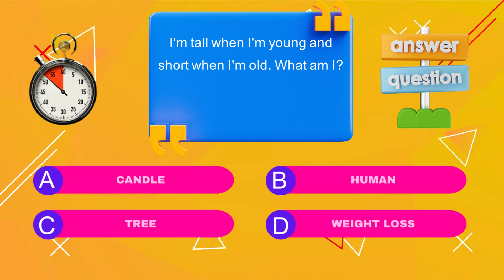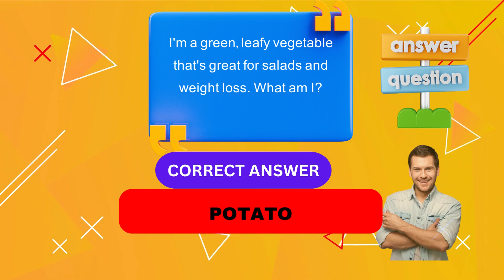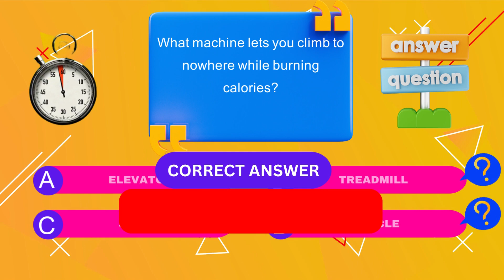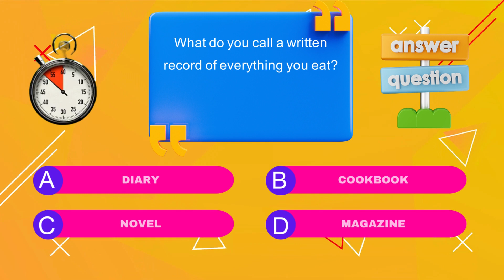Weight Loss Secrets Unveiled - The Weight Loss Challenge - Expert Q&A Video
Weight Loss Secrets Unveiled - The Weight Loss Challenge - Expert Q&A Video The Ultimate Guide to Weight Loss - Your Weight Loss Questions Answered: Expert Q&A Video
🏋️‍♀️Are you tired of struggling with weight loss? 🏋

Are you struggling with weight loss and searching for the ultimate solution to achieve your dream body? Look no further! In this comprehensive video, we reveal the secrets and strategies to help you embark on a successful weight loss journey. From effective diet plans to proven exercises, we cover everything you need to know to shed those unwanted pounds. Join us now and take the first step towards a healthier and happier you!
"The Ultimate Guide to Weight Loss: Achieve Your Dream Body Today!"
"Weight Loss Secrets Unveiled: Transform Your Life with These Tips!"
"Discover the Key to Successful Weight Loss: Start Your Journey Now!"
"Want to Lose Weight Fast? Learn the Proven Strategies Today!"
"Unlock the Secrets of Weight Loss: Get Started on Your Transformation!"
Titles with Keyword in the Middle:
"10 Effective Weight Loss Hacks You Must Try Today!"
"The Science Behind Weight Loss: How to Shed Pounds Safely"
"Weight Loss Made Easy: Follow These Simple Steps!"
"From Flab to Fab: Transform Your Body with Weight Loss"
"The Truth About Weight Loss: Debunking Common Myths"
Titles with Keywords at the End:
"Achieve Your Weight Loss Goals: Start Your Journey Today!"
"The Weight Loss Challenge: Transform Your Body in 30 Days!"
"10 Weight Loss Strategies That Actually Work!"
"Transform Your Life with Weight Loss: Get Started Now!"
"The Power of Weight Loss: Change Your Body and Mind"
Best Title: "The Ultimate Guide to Weight Loss: Achieve Your Dream Body
A: Weight loss is the process of shedding body weight, which can be achieved by adopting a healthier lifestyle, including dietary changes and increased physical activity.

A: Weight loss is important because it can improve overall well-being, reduce the strain on joints, decrease the risk of chronic diseases like diabetes and heart disease, and boost self-confidence.

A: Common reasons for weight loss include wanting to fit into smaller clothes, enhancing body image, reducing the burden on joints, and improving overall health and mobility.

A: Yes, weight loss can occur by maintaining a calorie deficit through dietary changes alone, although adding exercise can improve overall health and increase the rate of weight loss.

A: Crash diets are not recommended for long-term weight loss because they often lack essential nutrients and can lead to muscle loss, slowed metabolism, and weight regain once the diet ends. Sustainable lifestyle changes are more effective for lasting weight management.